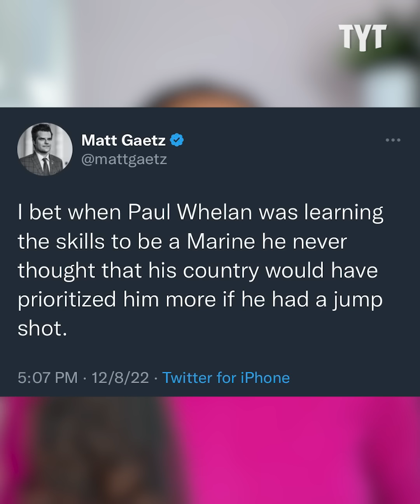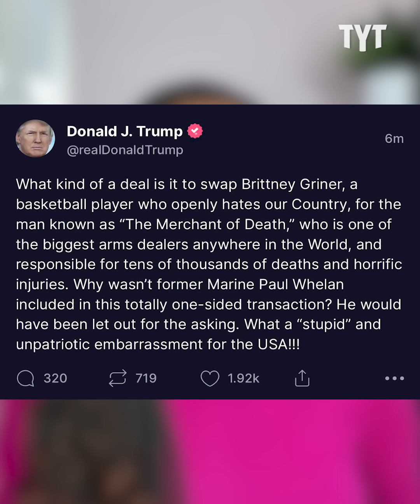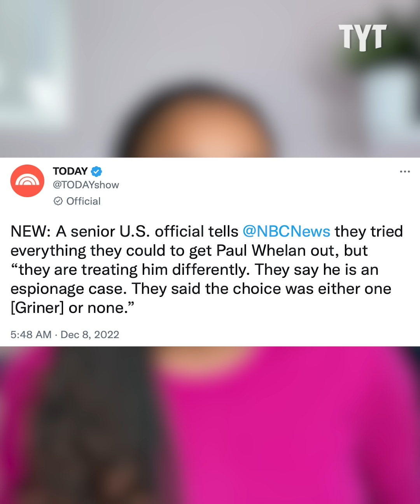The Right Is MELTING DOWN Over Brittney Griner's Release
Brittney Griner has been freed from Russian custody after a prisoner swap with arms dealer Viktor Bout and the Right is not happy about it. Adrienne Lawrence breaks it down on Rebel HQ.